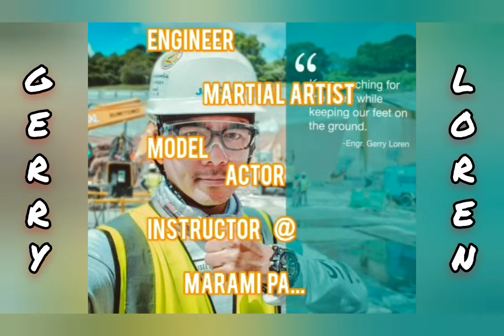TAEKWONDO BROWN BELT TEST | WORLD TAEKWONDO FEDERATION | SINGAPORE | ACME | GRADING | STF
In this video you will going to witness how I performed the 3 required patterns  and kicks to be able to pass the brown belt test here in  SINGAPORE TAEKWONDO FEDERATION - ACME.  Below are the patterns and the required kicks :

* TAEGEUK 5 ( OH JANG )
* TAEGEUK 6 ( YOOK JANG )
* TAEGEUK 7 ( CHIL JANG )

REQUIRED KICKS

* FRONTAL KICK FOLLOWED BY JUMPING FRONTAL KICK

I'm so thankful with my TAEKWONDO team at ACME headed by Ms. Salvy Laperme for giving me a chance to avail the said grading despite of my very busy schedule, they always support and guide me to be able me to pass this assessment and able to get the brown belt.

I'm a founder of RED SCORPION MIXED MARTIAL ARTS and now Affiliated with SiK Paldakan Do International ( SPD ); earned 4th Dan Black belt but this status can't stop me to learn more about other  Martial arts Dicipline like TAEKWONDO; and I'm so grateful that acme given me a chance to fulfill it, hoping that I'm able to get a black belt from them soon in spite of busy schedules.

*Learning should be a continues process to be a master of a certain thing
*The only limit you can achieve is the limit you have set for your self